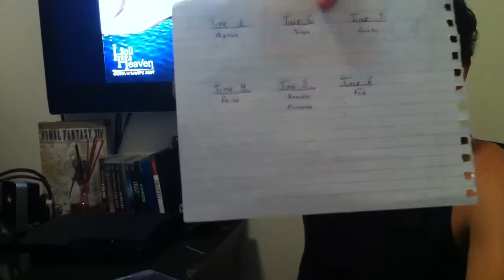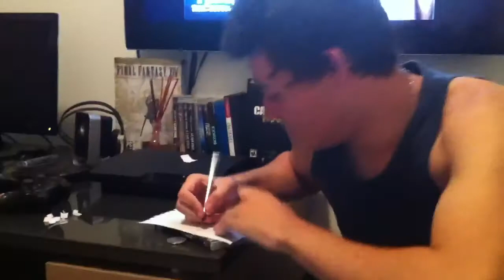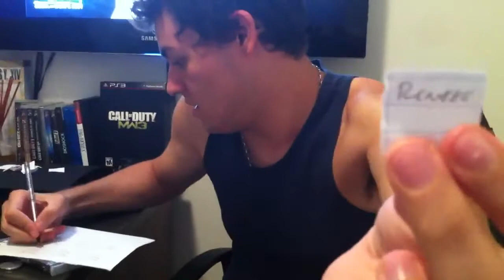Sorteio MW3 - BRS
BRS